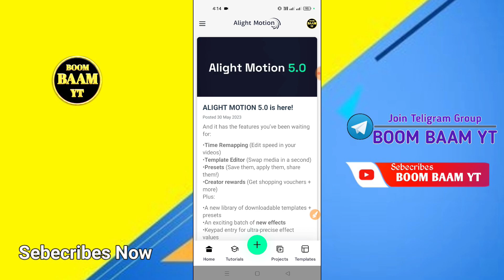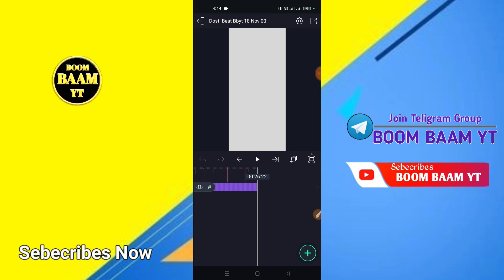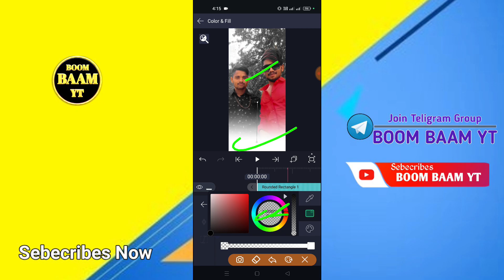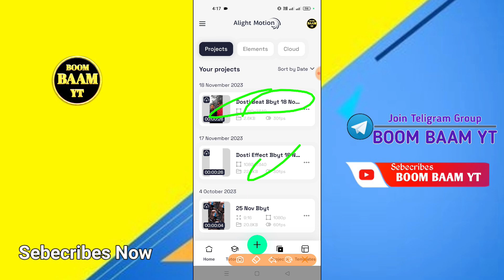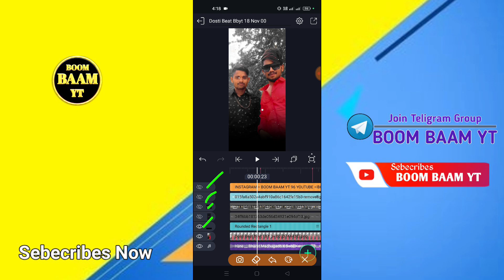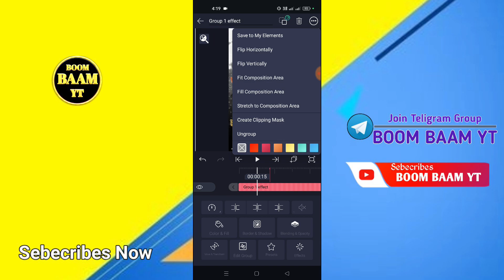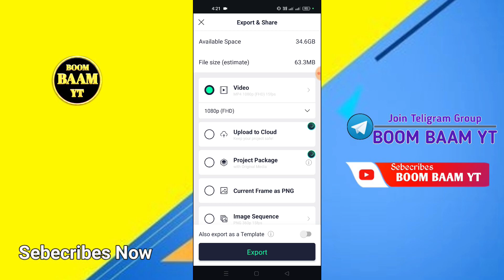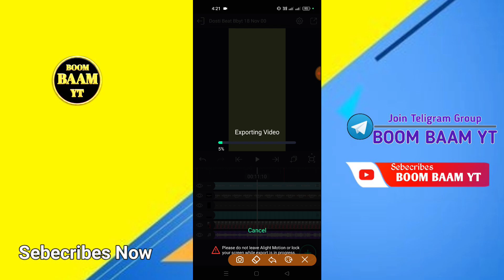જિગરી દોસ્તી માટે સ્ટેટસ editing alight motion🔥Alight Motion Video Editing❣️BOOM BAAM YT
(  સોશિયલ મિડિયા )

BOOM BAAM YT
Boombaamyt